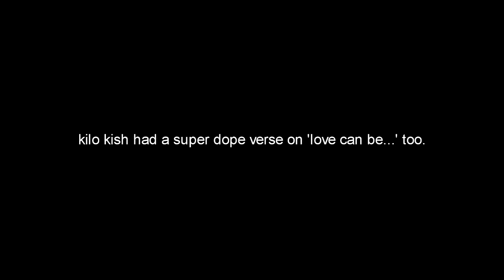Vince Staples - Big Fish Theory | rick reviews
'Big Fish Theory' is pretty exciting and experimental, even if the hooks could've been better at times.

Artist: Vince Staples
Title: Big Fish Theory
Label: Def Jam Recordings
Genre: Abstract Hip-Hop / Hip House / West Coast Hip-Hop
Rating: 7/10

Fav Tracks: BagBak, Big Fish, Crabs In A Bucket, Love Can Be..., Yeah Right, SAMO

Least Fav Tracks: 745